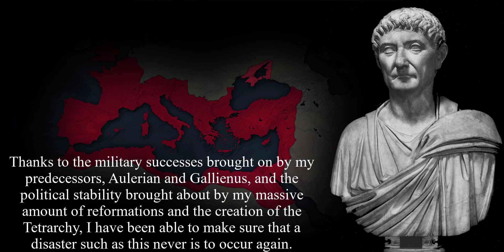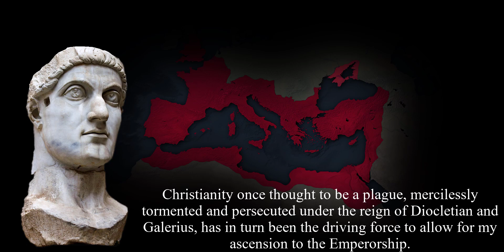AHOE | Shadow of the Empire 0: Prologue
hi fellas, i know this is a re-upload of a trailer I made a year ago and then uhh neglected to ever actually.. well you know follow up on that trailer

That happened for a few reasons:

First and foremost: Creating mapping sucks balls, no easier way to put it, it's ass. That's it, that's the main biggest reason. Anyone else who maps will tell you the same thing.

Secondly: I love to innovate and try new things in my content. It's why for every episode of Rise and Fall the map was slightly different, the warslides were a bit different, it's because I was testing the waters and learning. When the time came to make my next series I just had no idea where to go innovatively. I tried some new things but it just wasn't it.

Thirdly: For Shadow of the Empire I just couldn't create what I had envisioned at the time, my skills weren't refined enough, I didn't have a clear enough vision nor did I have a good grasp of my writing style yet.

Fourthly: I had a very good understanding of the historical era it took place in, but rather than use that to my advantage, it limited me. It prevented me from letting my creativity roam free, as I felt restricted to the historical era and making everything make sense. I was trying to be too serious, and too formal, and it's just not my style. It wasn't until recently that I let go of that notion and just let my creativity and goofiness roam free.

Anyway fellas thanks for reading this description, I don't usually write these out like this. In other news you guys should look up Pallas Cats they are the cutest most adorable little goofballs on the planet and I promise you images of them will bring you endless joy.